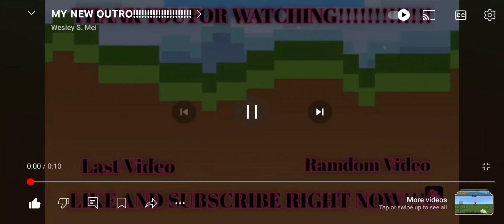Minecraft Hive 4 Player Bedwars Autumn Map In Normal Texture Packs